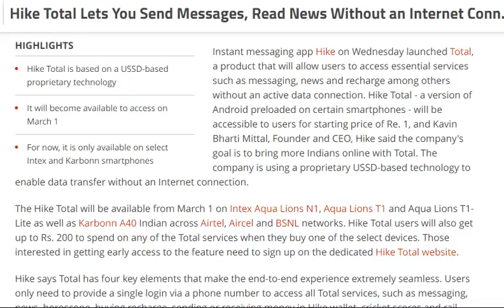tech news:Hike Total Lets You Send Messages, Read News Without an Internet Connection